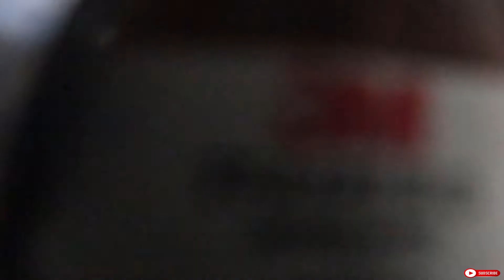Oppussing av leilighet del 3 / DIY Extreme apartment makeover part 3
Leilighet fra 1962 i Lillestrøm pusses opp i 2021. Startet prosjektet i mars
Del 1 inneholder riving
Del 2 - 7 Oppbyggingen
Del 8 Salg og sluttresultat etter salg
Downlightskasse i stue, gipsing av vegger i stue. Samt plater på stuevegg hvor det kommer spiler
Del 4 kommer i slutten av august

Følg gjerne kanalen for å få med deg hele serien

Musikk; Artlist
- Hard to Love (Instrumental Version) by KatrinaStone
- One Last Breath by ikoliks
- Dancing Trees by Assaf Ayalon
- På evig vandring by Gjenskinn
- Bad Im Better (Instrumental Version) by Katrina Stone
Coming Back Home by Wesley Eugene Smith